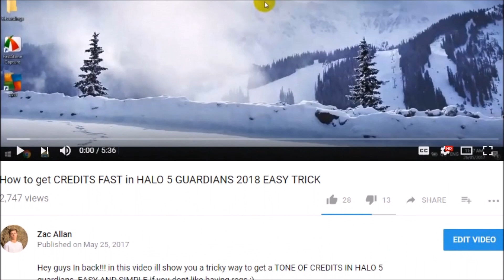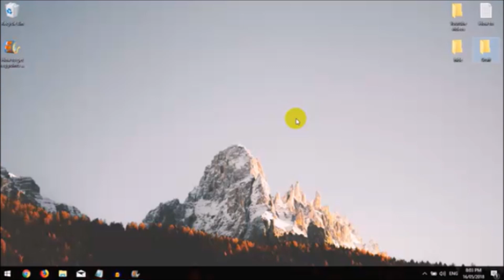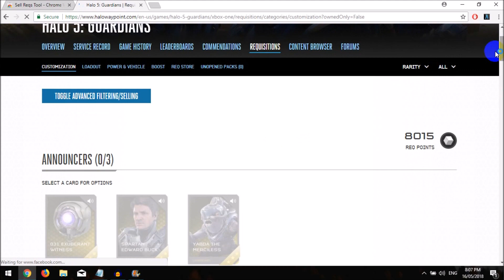How to get REQ Points SUPER FAST IN Halo 5: Guardians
Whats up everyone here is an updated video on How to get REQ Points SUPER FAST IN Halo 5: guardians in 2018